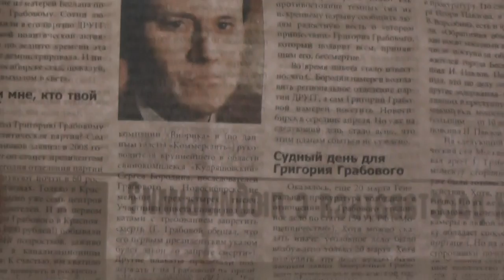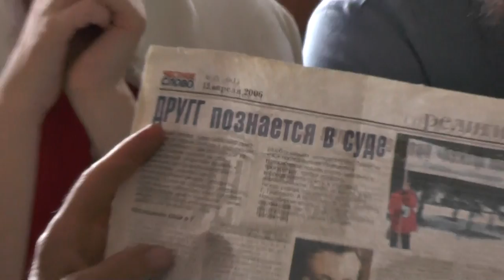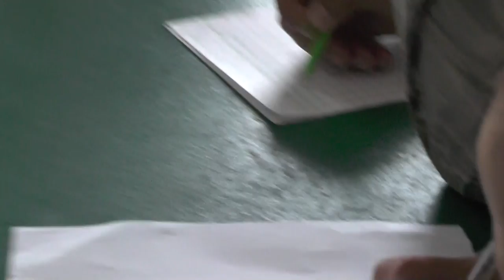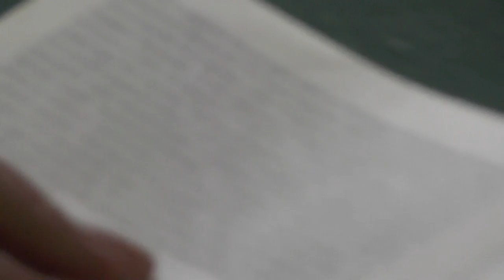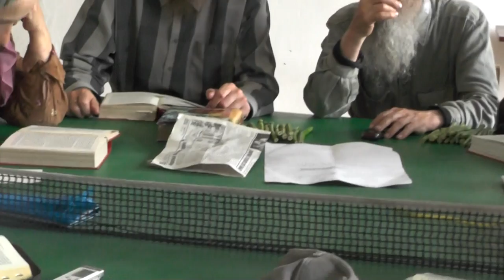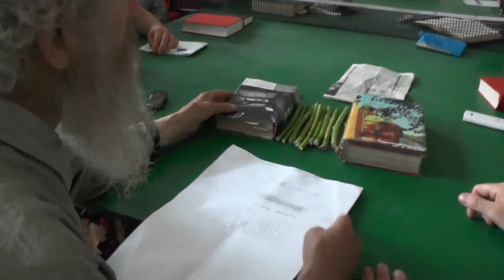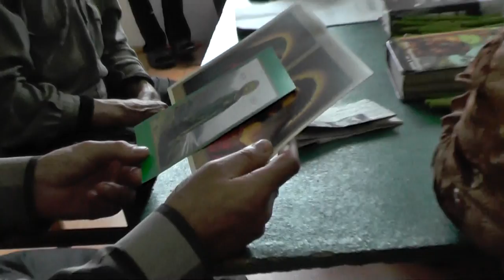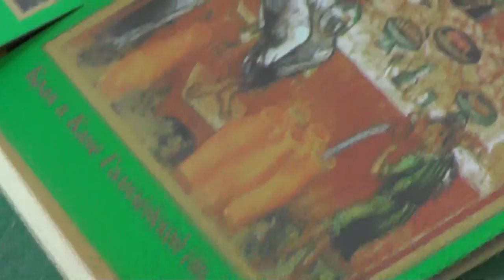№2. Спортзал для изучения святой Библии. 26. 06. 2016. Трудность с дорогой.